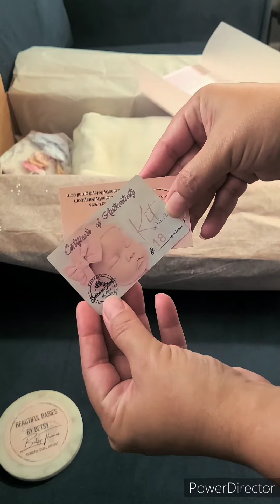Kit's Journey Home!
This sweet little cuddle baby is heading home to her mommy!

Congratulations Lakisha B.!